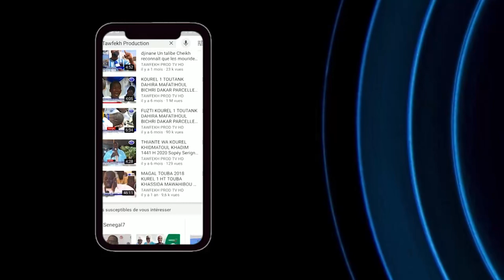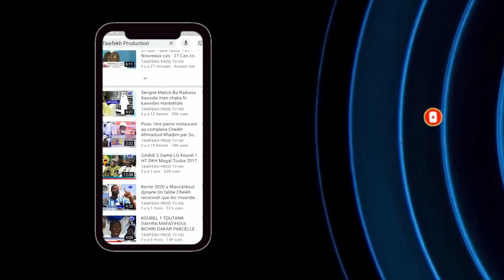TÉMOIGNAGES POIGNANTS DE S KHADIM GUEYE KHASSIDA SUR S ATOU DIAGNE